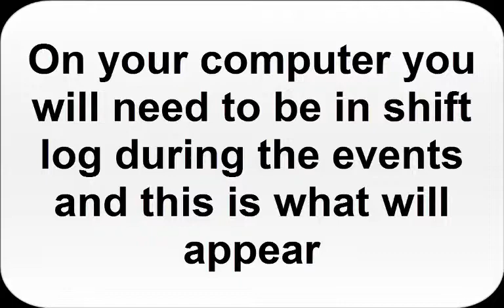jail scanning bar codes in webjamin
Jail using barcode scanning technology to log inmate  events in their WebJAMIN Jail Management System